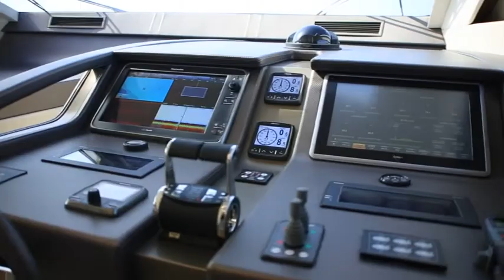DOMINATOR 640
DOMINATOR 640-A DominatorYacht is ready to be put to the challenge – a beautiful ship whose advanced dynamic and absolute comfort on the water has to be experienced to be believed.